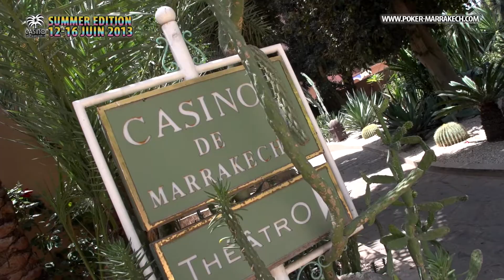MARRAKECH POKER OPEN - SUMMER EDITION - Patrick SACRISPEYRE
Toutes les vidéos et photos de la Summer Edition du Marrakech Poker Open

ITV du sympathique Patrick Sacrispeyre avant le début du day 2